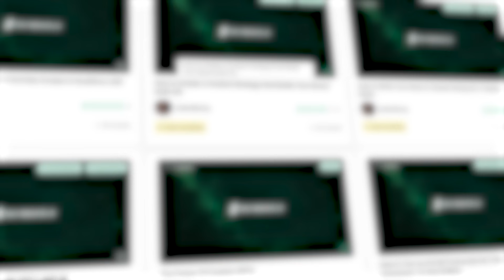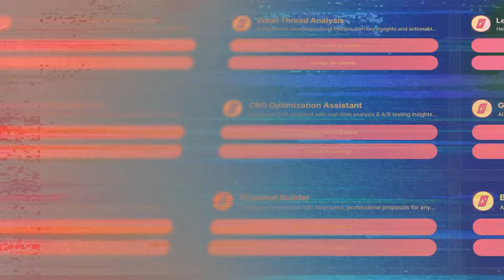This $7 Billion Company Just Fired Half Their Security Team - Here’s Why AI Won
🚨 A $7 billion tech giant just replaced 40 human cybersecurity analysts with AI agents - and the results will shock you.

This isn’t just another automation story. This is the moment cybersecurity became an AI-first industry, and what just happened at Kyndryl is about to reshape how every Fortune 500 company thinks about digital defense.

 The Numbers:

• Kyndryl’s AI system: $600K investment = work of 40+ human analysts
• Palo Alto Networks: $545M revenue jump from AI security products (150% increase)
• Security incidents: Down from thousands to just 400 daily
• Processing speed: 70,000 devices scanned simultaneously in real-time

*This is happening RIGHT NOW across every cybersecurity function.*

The age of human-dependent cybersecurity is ending. The question isn’t whether AI will take over these roles - it’s whether your organization will be a leader or a victim in this transition.

The future belongs to those brave enough to embrace it first.

What industry do you think AI will revolutionize next? Drop your predictions in the comments below - I read every single one!

HEALTH
I am fighting debilitating chronic illnesses. ￼￼God is my Healer.